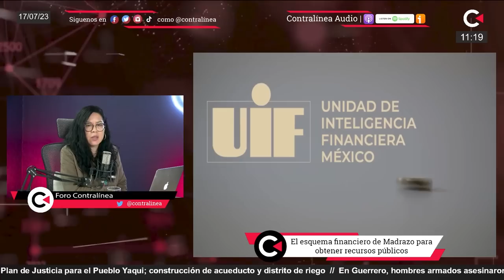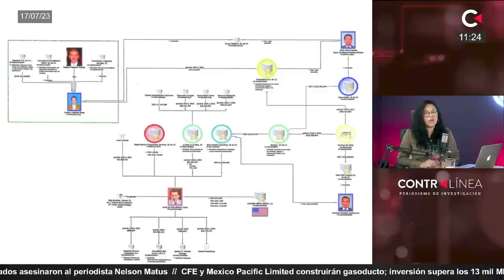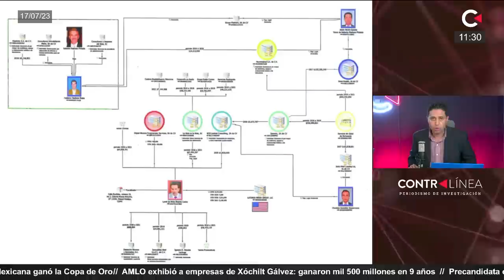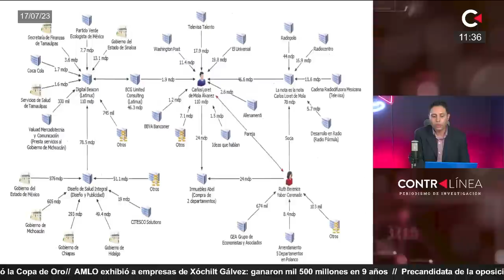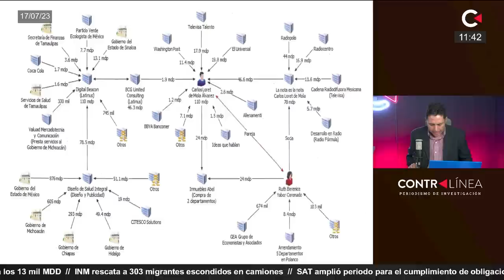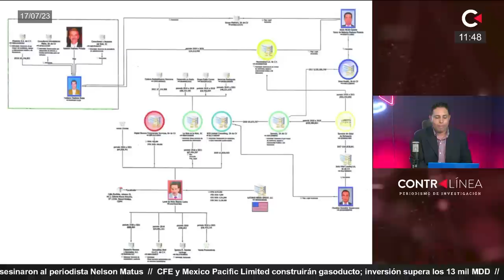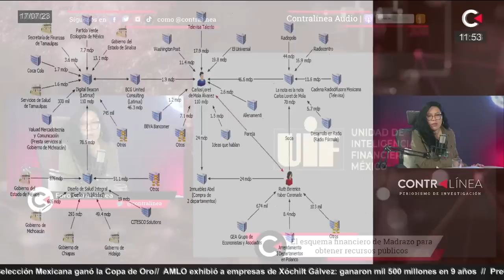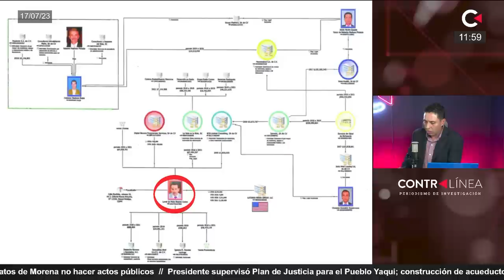Red empresarial encabezada por Roberto Madrazo obtuvo recursos públicos por 7 mil 300 millones